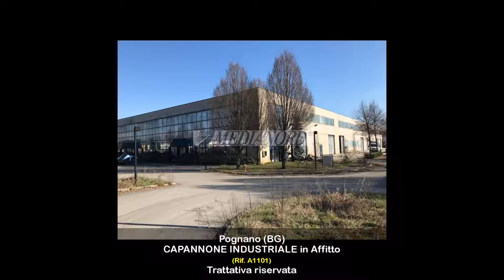CAPANNONE INDUSTRIALE in Affitto a Pognano (BG)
COLOGNO/VERDELLO,

FRONTE SS FRANCESCA AFFITTASI CAPANNONE INDUSTRIALE DI 2750 MQ CON ALTEZZA UTILE DI 8,20 MT SERVITO DA MENSOLE CARROPONTE DA 10 TN.
DOTATO DI:
- IMPIANTO ELETTRICO, ILLUMINAZIONE, ALLARME, ANTINCENDIO,
- SOLETTA INTERMEDIA DI 600 MQ.
- 80 MQ DI UFFICI COMPLETI D'IMPIANTI
-  AREA SERVIZI/SPOGLIATOI.

GRANDI AREE ESTERNE PER MOVIMENTAZIONE MEZZI.

IMMOBILE D'IMMAGINE. DISPONIBILE A BREVE